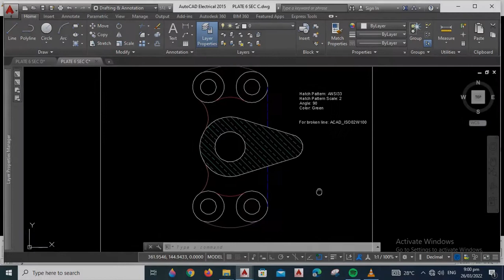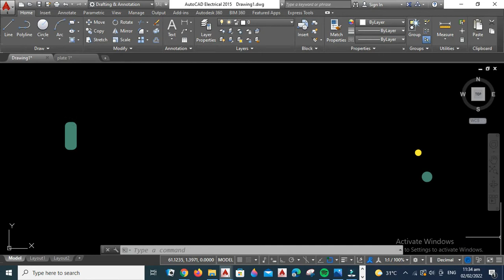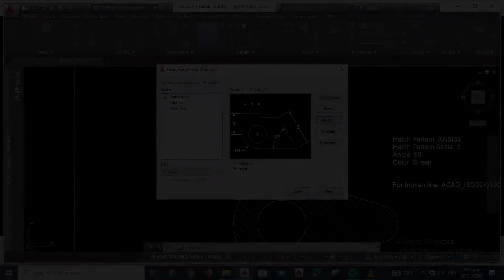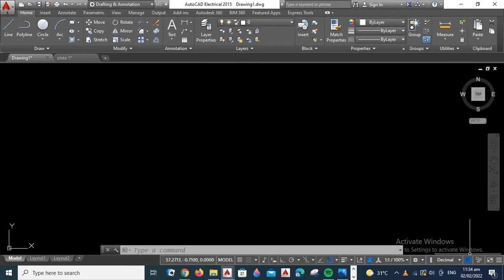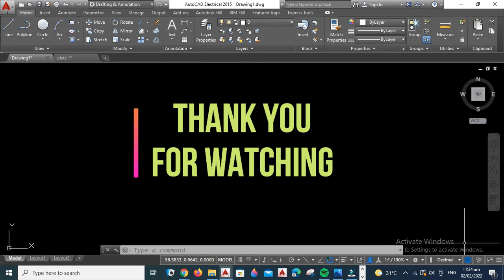HOW TO SOLVE WHEN DIMENSIONS CANNOT BE SEEN IN AUTOCAD?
This video shows the steps on how to solve when the dimensions are not shown in Autocad.

Most likely the missing dimensions is because the dimension text height is so small. Changing the dimension text height solve this problem.

A single click will not cost a single penny but it will help a lot and your support will be highly appreciated. Let's make studying ENGINEERING easy, fun and interesting. Thank you in advance.